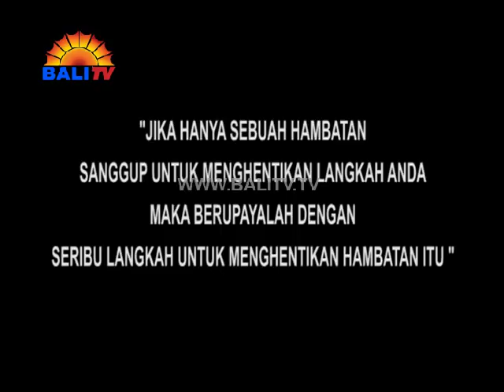BALI NOW 26 OKTOBER 2018 - YESSY DIANA & ANAK AGUNG ALIT JULARTA